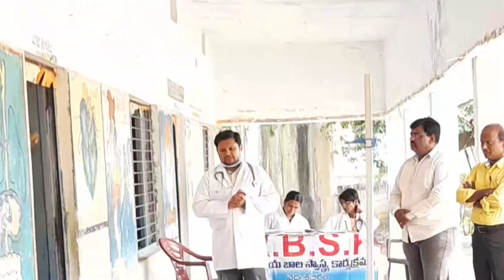ఈ డాక్టర్ సలహాలు పాటిస్తే పిల్లలకు first rank రావడం ఖాయం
బడి పిల్లలకు ఆరోగ్యం పై అవగాహన కల్పించిన doctor